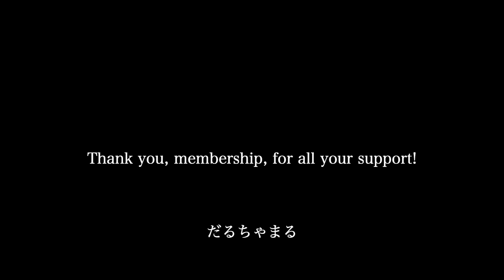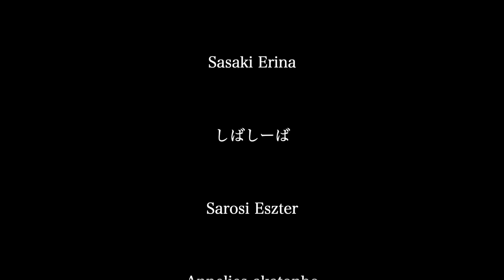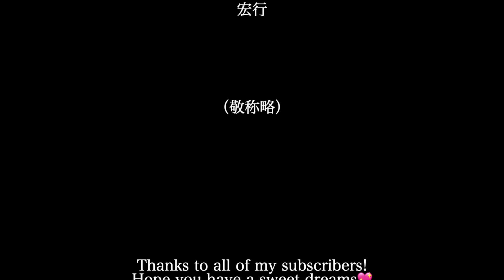【ASMR】あなたの顔に色々して、心地良くします。【リラックス】（絵の具・マニキュア・オイル・ジェル・耳マッサージ・フワフワ etc）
今夜はあなたの顔に色々なことをします💎音や、顔に触れられている感覚をお楽しみください✨
だんだんと意識がぽわ〜っと和らいでいくのを感じていただけますように🍀☺️
今日も本当にお疲れさまでした✨

0:00 Preview
0:34 タイトルコール
0:40 店長の独り言
2:12 あなたが来店
3:53 当店の説明
5:35 質問
7:39 タオル
8:02 コーミング
8:52 ブラシ
10:00 セロハンテープ
11:17 チップ
12:00 消毒スプレー＆拭き取り
12:50 あなたの好きな色は？
13:56 絵の具
16:43 拭き取り
17:35 マニキュア
19:30 オイル
20:42 コットン
21:20 マッサージ道具
22:30 顔を箱の中に入れる
23:06 耳マッサージ
24:23 フワフワな毛
25:30 口紅
26:27 オイル
27:04 拭き取り
27:44 色鉛筆
29:41 ジェル
30:36 アイマスク
31:25 Special Thanks♡

※新・通話サービスと通話サービス違いについてはこちらをご覧ください。

▷メンバーシップは、視聴者が特定のチャンネルに月額料金を払うことによりクリエイターを支援できる制度です。HiromiVoiceでは現在、2クラスのメンバーシップを展開しています。

1️⃣Hiromi's Supporters🌱
月額JP¥290
特典：エンドロールにアカウント名を記載させていただきます

2️⃣Hiromi's Supporters🌱🌿
月額JP¥490
特典  1) エンドロールにアカウント名を記載させていただきます
          2) 未公開動画の公開＆ちょっと踏み込んだお話をします

※ロールプレイは全てフィクションです。